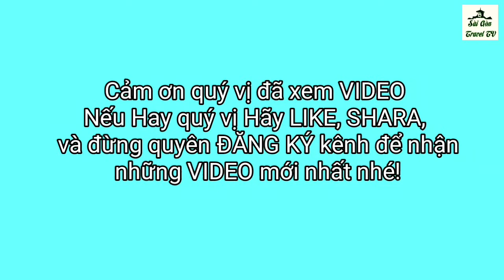MÓN ĂN MÀ NGƯỜI VIỆT KHÔNG PHẢI AI CŨNG BIẾT?? - saigon travel /business/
Cảm nhận khi ăn bò lá lót quý vị sẽ thấy vị ngọn méo của bò, vị thơm đến lạ kỳ của lá lốt và ăn không bị ngán ... bò lá lốt là món ăn phổ biến của người dân vung Nam Trung Bộ ngoài bắc ít có hơn .